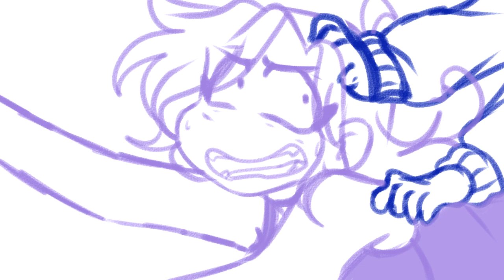Shes Trying To Fuck Me! Animatic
Just a shit post of me and my 2 best friends FawnyBee, and Kiirurri!